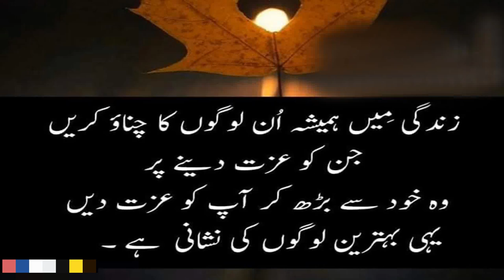Sunehri Alfaz| Urdu Aqwal| Deep Words | NOMAN HABIB